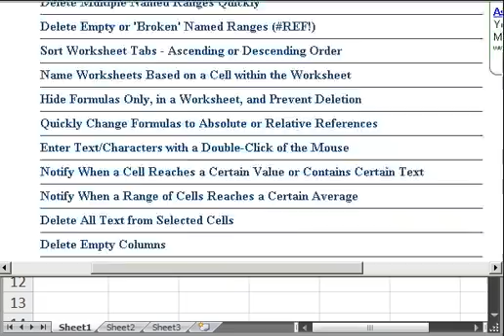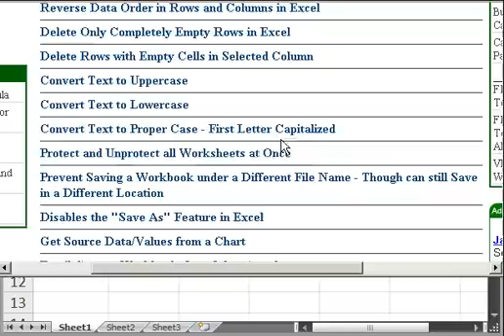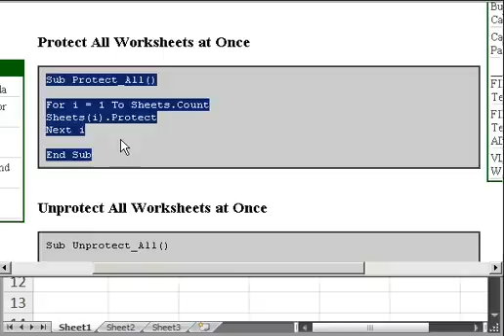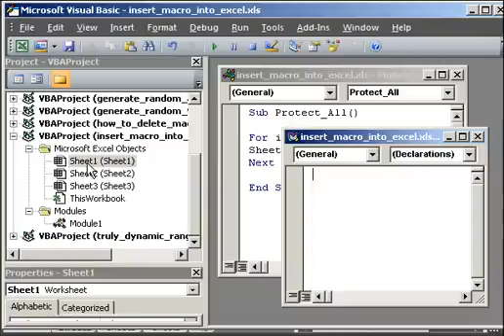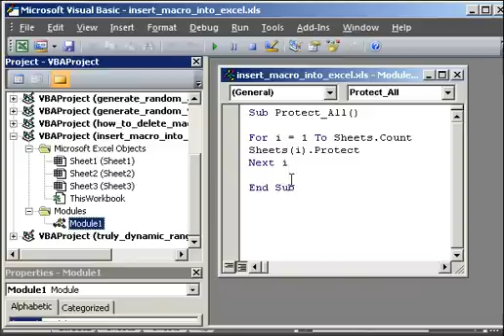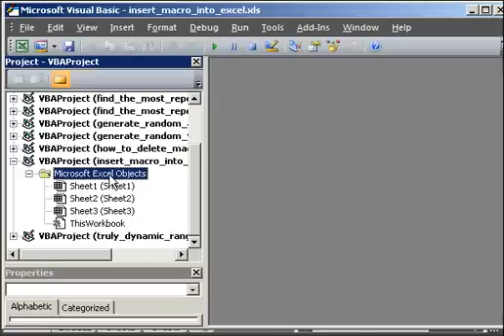Insert Macros into an Excel Workbook or File and Delete Macros from Excel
This tutorial shows you how to insert a macro you may find on the internet into your Microsoft Excel workbook or spreadsheet.  This is a step-by-step tutorial which walks you through copying the macro from a web page to pasting that into a module, ThisWorkbook, or an individual worksheet.  You will also learn how to view all the macros present in Excel and how to delete any macros from excel, including the module in which they were contained.

To get the spreadsheet used here of for more excel video tutorials, macros, tips and tricks, visit the You can also visit the forum there if you have any questions.